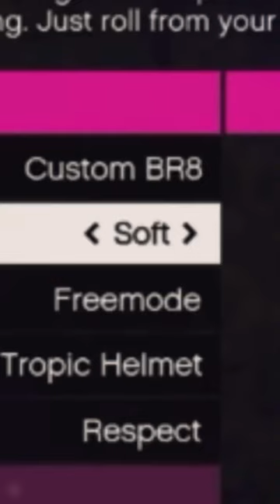What Tyres Should You Use? gtaonline f1 gta5 #2022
Did you know? What Tyres Should You Use?